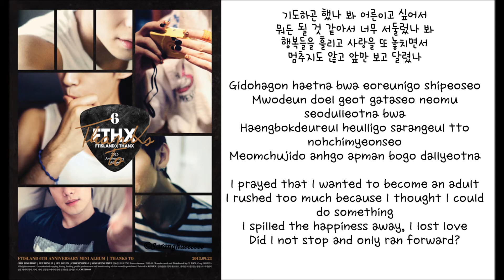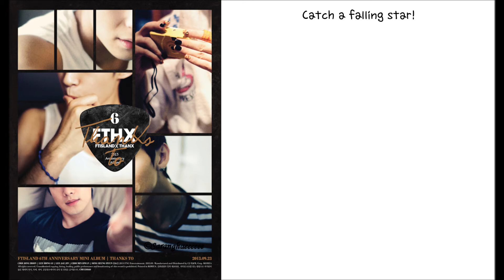FT Island (에프티 아일랜드) - Falling Star [ENGLISH SUBS+HANGUL+ROMANIZATION LYRICS VIDEO + DL]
Hangul: Daum Music
Romanization: myself
English: popgasa

[Changed pitch]